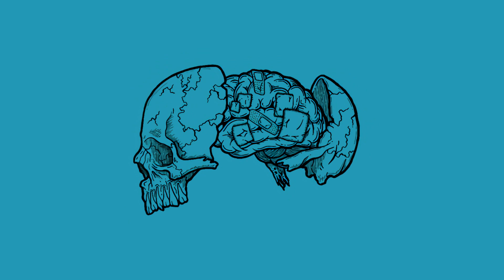[FREE] Drill Type Beat "Change" | Free Type Beat 2022